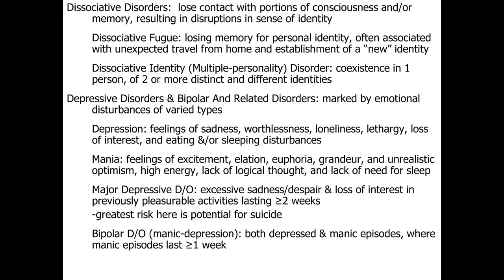Abnormal Psychology: Disorders: Dissociative Disorders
Module 5 - Abnormal Psychology, Disorders Section: Dissociative Disorders